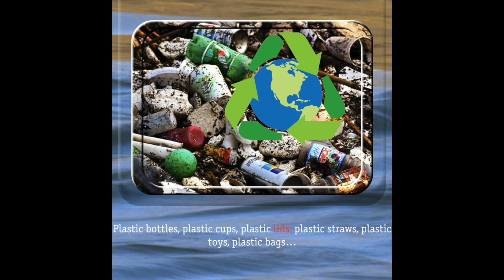Plastic Island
For the full version of Plastic Island and educational resources